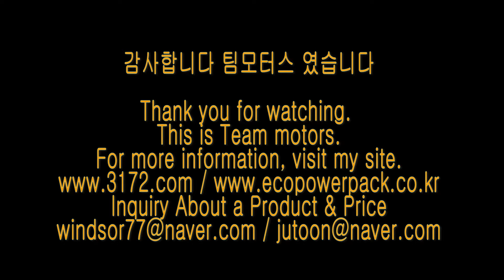포르쉐718박스터 루마썬팅